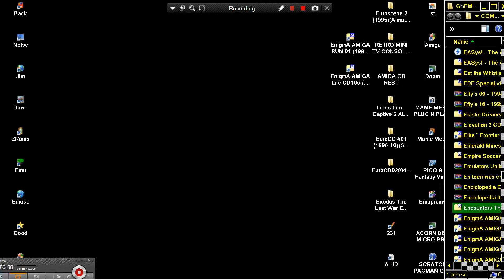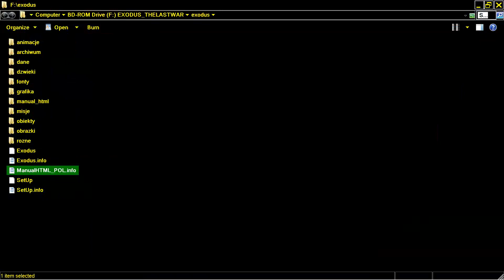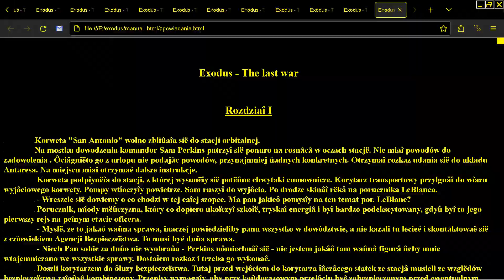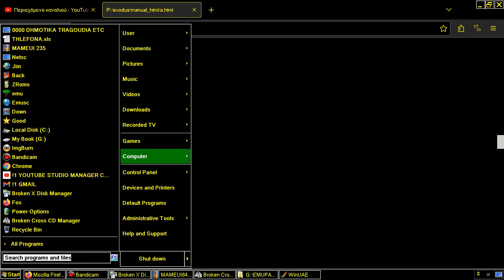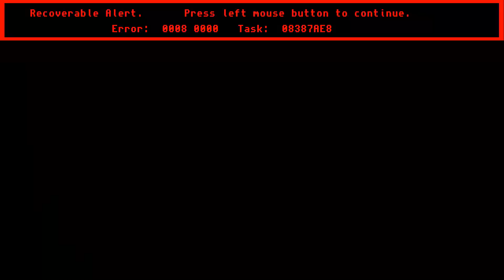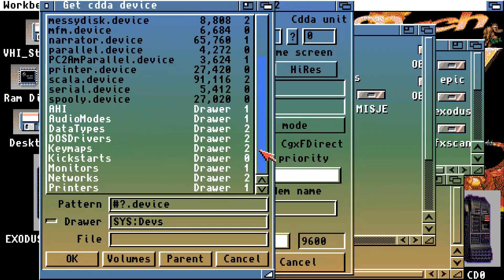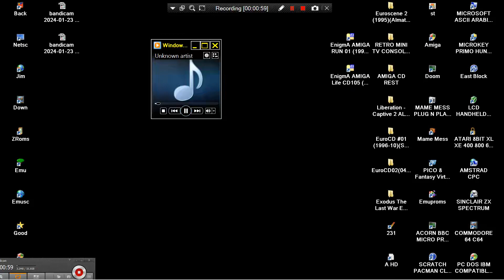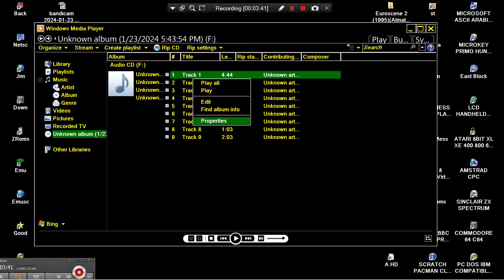AMIGA TRYING INSTALLING & MUSIC BROWSING INFOS AMIGA CD Exodus The Last War PROBLEM NO CDTV CD TV 32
AMIGA TRYING INSTALLING & BROWSING MUSIC & INFOS AMIGA CD Exodus The Last War PROBLEM, NOT BOOTABLE On CDTV CD TV CD32 CD 32. HI TO ALL, THANK YOU FOR VISITING MY CHANNEL & VIEWING MY VIDEOS. I HAD UPLOADED A "TERRA HUGE" NUMBER OF GAME VIDEO UPLOADS FOR YOU, WE ARE TALKING ABOUT ABOVE 113.000 = 113 THOUSANDS OF GAME VIDEOS (UNOFFICIAL GUINESS RECORD). PLEASE, IF YOU WANT, SEARCH ANY WORLD VIDEO GAME OR ANY WORLD MACHINE IN MY CHANNEL'S SEARCH BAR WHICH FOR A VERY LITTLE & SMALL EXAMPLE : IF YOU WANT TO FIND ALL MY AMIGA GAMES TYPE "AMIGA" IN SEARCH BAR OR ELSE "ANY WORLD MACHINE" OR ANY "WORLD VIDEO GAME" TYPE THIS OR YOU CAN SEARCH WITH THE SAME WAY "ANY WORLD GAME" OR ANY "GAME CATEGORY" (LIKE HACKS OR DOOM MODS ETC ANYTHING) OR OTHER "TAGS". FOR EXAMPLE
1) "GAME DEVELOPER" (GAME INTRO)
2) "GAME PUBLISHER" (GAME INTRO)
3) "MENU" DEVELOPER" (FOR ATARI ST GAMES - WHEN THE MENU STARTS)
4) TEAM WHO "CRACKS" GAME (INSIDE DECOMPACTER FROM ATARI ST OR IN THE AMIGA CRACKTRO)
5) VERSION OF UTILITY "CRACK TEAM" USES (AFTER GAME SELECTION IN MENU IN ATARI ST)
6) PROGRAMMER(S) WHO PROGRAMMED GAME (GAME START SCREEN, AND SOMETIMES EVEN IN "HIGH SCORE TABLE".
7) FOR MORE GAME INFORMATIONS LOOK THE VERY WELL KNOWN SITES ATARIMANIA, AMIGA HOL ETC
1) THE GAME EXISTS IN ONLY ONE VIDEO UPLOAD BUT THE UPLOADER "TALKS CONTINOUSLY",THEN THIS GAME VIDEO IS NOT COUNT IS USELESS FOR ME AND I UPLOAD THE SAME GAME WITHOUT SPEECH
2) IF ANOTHER GAME UPLOAD (ONE ONLY VIDEO) IS FROM EXTERNAL "BAD" CAMERA WITH BAD SOUND,THEN I UPLOAD IT,AGAIN BECAUSE THE OTHER VIDEO IS NOT COUNT...ETC ETC.
3) ALSO IF THE GAME HAS "FAKE" MUSIC SUCH AS FOR HYPOTHETICAL EXAMPLE OF "PACMAN" WHICH IN THE VIDEO YOU HERE INSTEAD GAME AND SAMPLES HAS MUSIC FROM EXAMPLE "SAMANTHA FOX",THEN THE GAME VIDEO IS NOT COUNTS ,FOR ME.